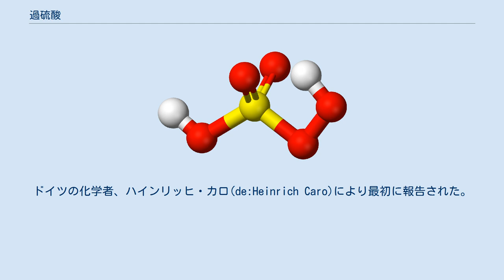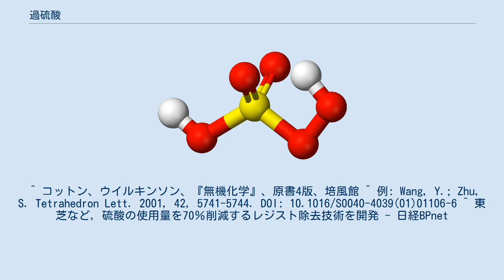過硫酸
過硫酸（かりゅうさん）は硫黄のオキソ酸のひとつ。
ペルオキソ一硫酸、カロ酸 (Caro's acid) とも呼ばれる。
化学式は H2SO5。
強い酸化剤である。
ドイツの化学者、ハインリッヒ・カロ(de:Heinrich Caro)により最初に報告された。
 硫酸またはクロロ硫酸に濃過酸化水素を作用させる。
ペルオキシ二硫酸を加水分解したり、硫酸と水を電気化学的に酸化して得る。
 実験室的には、硫酸に過硫酸アンモニウムを加えて調製される。
 過硫酸は洗浄剤として用いられる。
半導体回路製造過程で、レジスト除去剤としての用途が検討されている。
 過硫酸の塩は、酸素系の漂白剤、洗浄剤として用いられる。
 過硫酸水素カリウムと硫酸水素カリウム、硫酸カリウムから成る複塩 (2KHSO5•KHSO4•K2SO4) は「OXONE（オキソン）」という商標名で市販され、有機合成などで酸化剤として用いられる。
 ^ コットン、ウイルキンソン、『無機化学』、原書4版、培風館 ^ 例: Wang, Y.; Zhu, S. Tetrahedron Lett. 2001, 42, 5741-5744. DOI: 10.1016/S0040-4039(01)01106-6 ^ 東芝など，硫酸の使用量を70％削減するレジスト除去技術を開発 - 日経BPnet